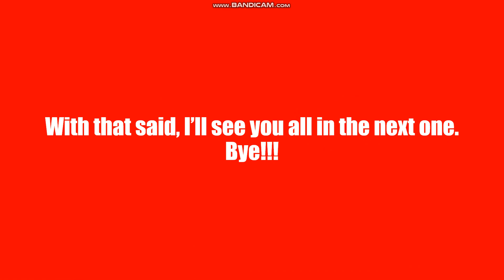We got to 250 subs!!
Hey guys! Short video today just announcing that we got to 250 subs! Words can't describe how thankful I am to have all of you guys come and watch my videos even though they aren't the best quality. I've been pretty busy and I'm currently experimenting with new things.